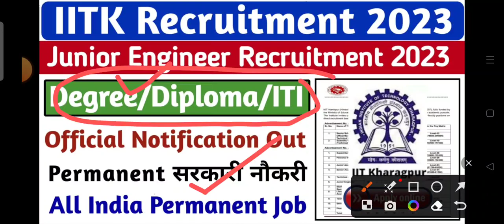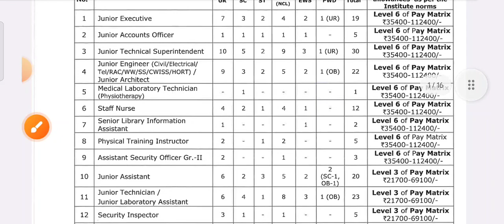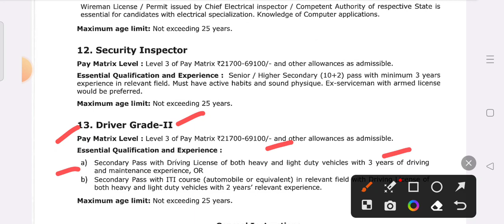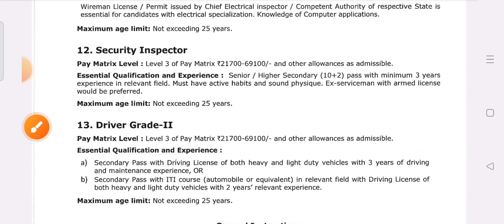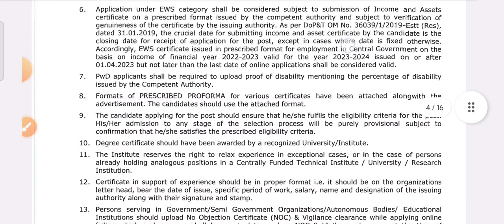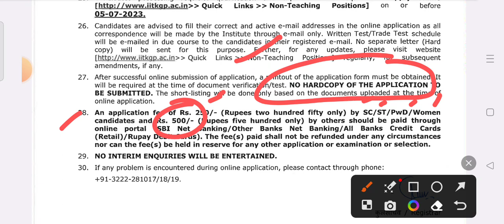IIT Recruitment 2023 | Diploma/Degree/ITI | All Branch Eligible | IIT Kharagpur Vacancy 2023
00:10 junior engineer recruitment 2023
01:15 junior engineer job 2023
02:22 junior engineer hiring 2023
03:15 junior engineer vacancy 2023